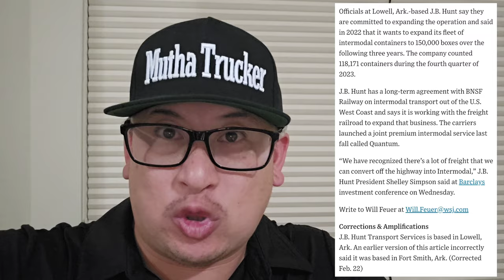Breaking News! JB Hunt Has Major Public Announcement To 26,977 Truck Drivers 🤯